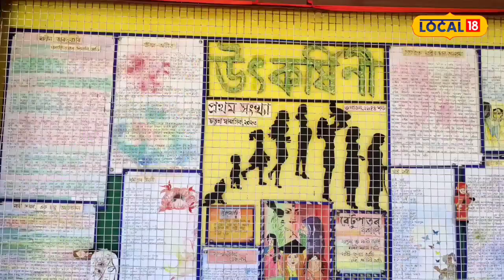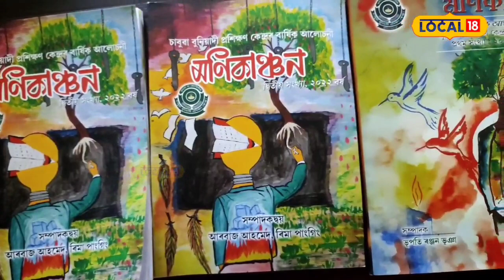Assam News: কেনে আছে বাপুৰ আদৰ্শৰে ১৯৬২ চনতে চাবুৱাত প্ৰতিষ্ঠা হোৱা শিক্ষানুষ্ঠানখন?